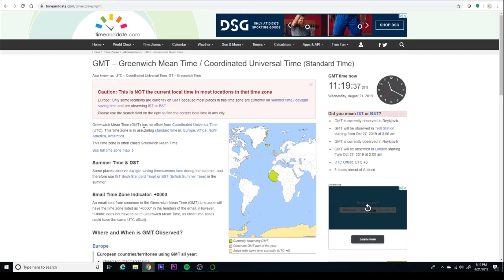Python Basics Tutorial Viewer Feedback GMT Publish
I need help what time is best for you?